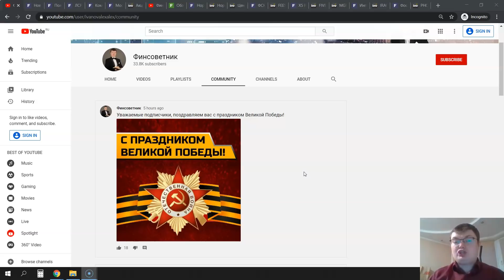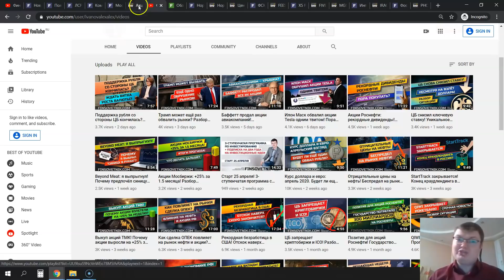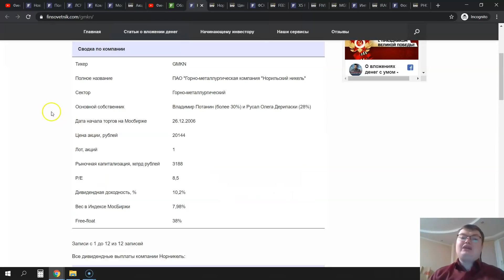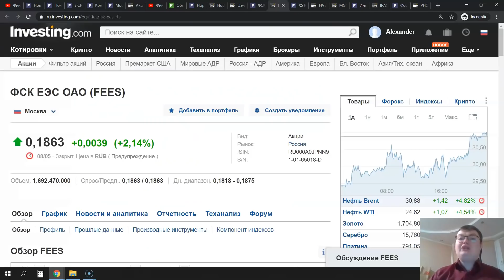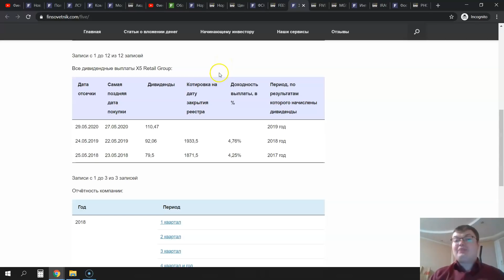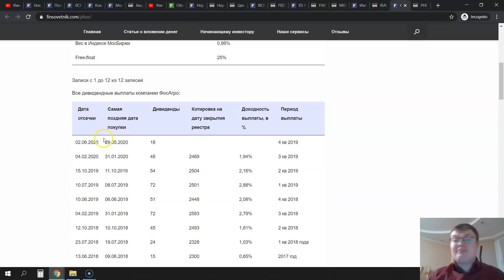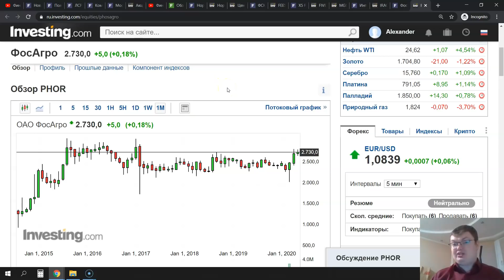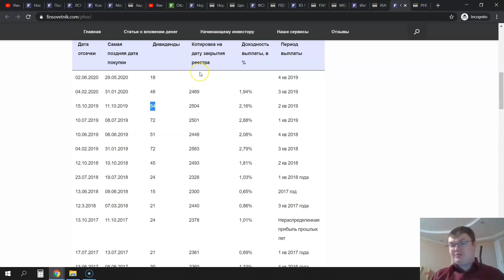Дивиденды в мае: по каким акциям их можно получить?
Учебная 3-ступенчатая программа по инвестированию "с нуля" с подпиской на инвестиционные идеи на 2 года